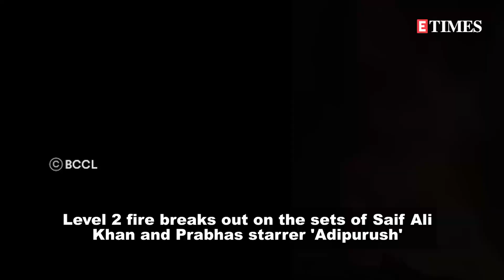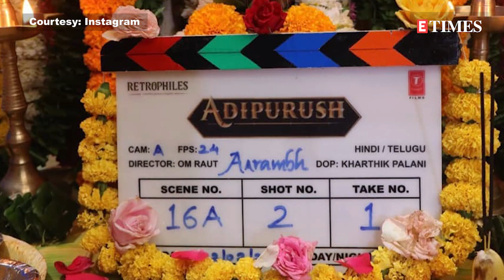Fire breaks out on the sets of Saif Ali Khan and Prabhas's 'Adipurush' in Mumbai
Prabhas recently took to his social media to announce that his much-awaited film ‘Adipurush’, co-starring Saif Ali Khan, has finally gone on the floors. However, according to latest reports, a level 2 fire broke out on the film's sets at around 4 pm. Reportedly, around 50-60 people were present when the incident took place at Film City in Goregaon. Prabhas and Saif Ali Khan were not a part of the shoot today. Sources inform that eight fire engines, five jumbo tankers, one water tanker, and a JCB have been sent by the Mumbai Fire Brigade to control the fire. No casualties have been reported so far.